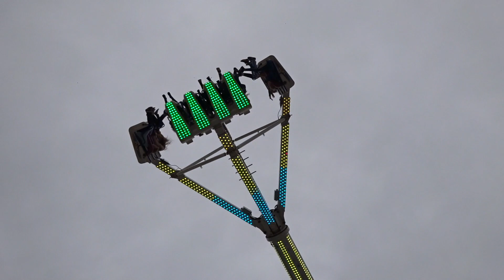Freak Out - James Danter @ Hereford May Fair 2018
Offride footage of James Danter's KMG Freak Out at Hereford May Fair 2018.

Held on the 8th - 10th May in the City Centre of Hereford in Herefordshire with The Showmen's Guild at lessee.